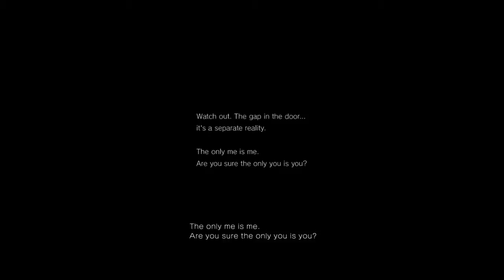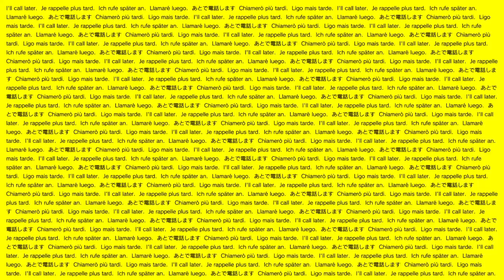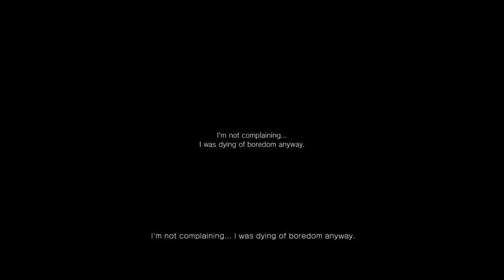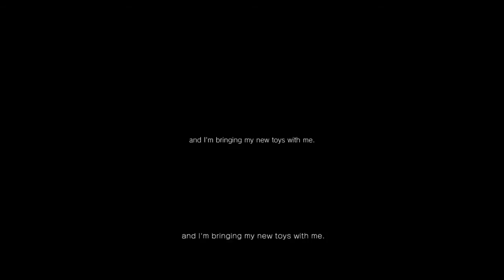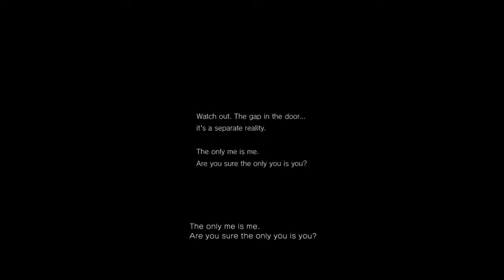Let's Play P.T.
Congrats Game. you got me scared and a game has never done that to me before.  I can't wait for this game to be released. there is some swearing in this video if i am not mistaken so just giving that as a warning now.